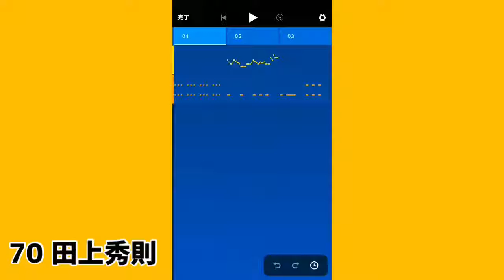【Medly】元福岡ソフトバンクホークス 田上秀則 応援歌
【歌詞】
力で飛ばせ遥か どこまでも遠く
ここで秀則見せろ 内に秘めた闘志

闘志〜♫